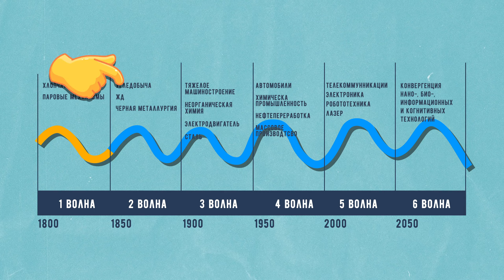Что такое ВОЛНЫ КОНДРАТЬЕВА?